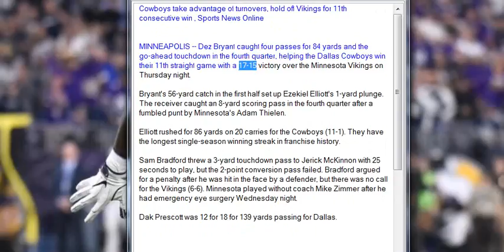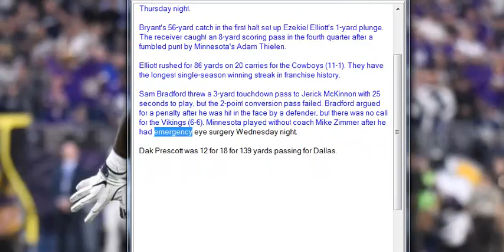Cowboys take advantage of turnovers, hold off Vikings for 11th consecutive win , Sports News Online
MINNEAPOLIS -- Dez Bryant caught four passes for 84 yards and the go-ahead touchdown in the fourth quarter, helping the Dallas Cowboys win their 11th straight game with a 17-15 victory over the Minnesota Vikings on Thursday night.

Bryant's 56-yard catch in the first half set up Ezekiel Elliott's 1-yard plunge. The receiver caught an 8-yard scoring pass in the fourth quarter after a fumbled punt by Minnesota's Adam Thielen.

Elliott rushed for 86 yards on 20 carries for the Cowboys (11-1). They have the longest single-season winning streak in franchise history.

Sam Bradford threw a 3-yard touchdown pass to Jerick McKinnon with 25 seconds to play, but the 2-point conversion pass failed. Bradford argued for a penalty after he was hit in the face by a defender, but there was no call for the Vikings (6-6). Minnesota played without coach Mike Zimmer after he had emergency eye surgery Wednesday night.

Dak Prescott was 12 for 18 for 139 yards passing for Dallas.